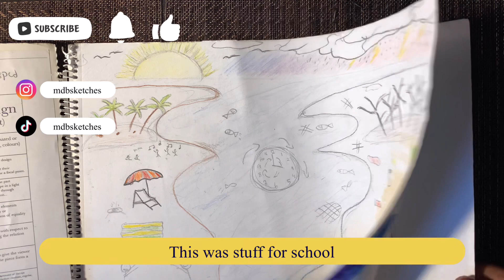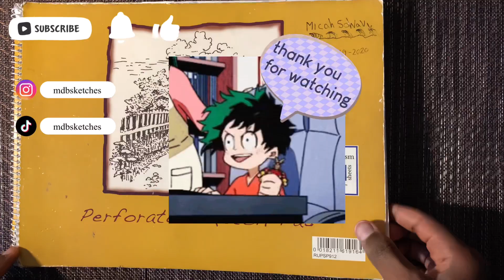SKETCHBOOK TOUR #3 (ANIME EDITION)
In this video I’ll be giving you guys a tour of my anime sketchbook. This is my 3rd sketchbook tour so far let me know if you guys want more.